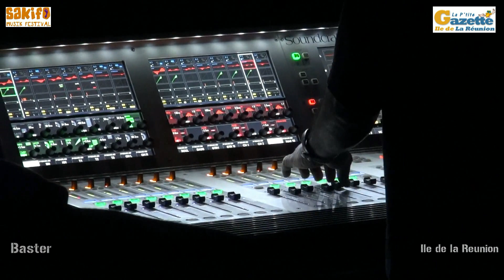Baster - Sakifo Musik Festival 2012 - Ile de La Réunion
Baster au Sakifo Musik Festival ce dimanche 3 juin 2012